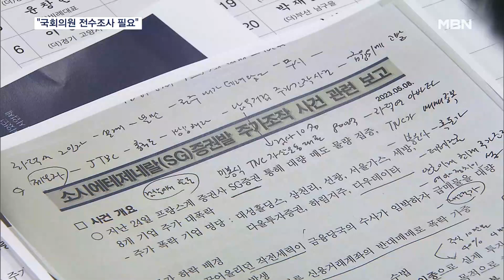"국회의원 전수조사해야"…국회, 가상자산 법안 부랴부랴 처리 [MBN 뉴스7]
【 앵커멘트 】
  국회 정무위원회에서도 김남국 더불어민주당 의원의 가상자산 보유 논란이 화두였습니다.
  김 의원에 대한 비판과 함께 국회의원 전수조사가 필요하다는 지적도 제기됐는데요.
  논란이 커서일까요? 정무위는 부랴부랴 가상자산 관련 법안을 통과시키기도 했습니다.

【 기자 】
  김남국 의원의 '수십억 코인' 논란이 불거진 가운데 열린 국회 정무위원회.

  국민의힘은 김 의원이 보유한 가상자산에 대해 뇌물 가능성이 있다며 공세를 높였습니다.

▶ 인터뷰 : 윤한홍 / 국민의힘 의원
- "부끄러운 사건이고 뇌물사건이고 이거 그냥 자기 돈 몰빵해서 쓰레기 같은 코인 샀다고 저는 생각하지 않아요."

  국회의원 전수조사가 필요하단 지적도 이어졌습니다.

▶ 인터뷰 : 윤창현 / 국민의힘 의원
- "우선 첫 번째 권익위가 전수조사를 좀 하시고 의심사례 수사 의뢰해야 하지 않느냐…."

▶ 인터뷰 : 정승윤 / 국민권익위원회 부위원장
- "전수조사를 하려면 의원님 전체 개인의 동의가 있어야만 가능하다는 점을 말씀드립니다."

  가상자산의 불공정 거래를 규제하고 이용자를 보호하는 내용의 법안도 여야 합의로 통과했습니다.

  논란이 불거지자 지난 2021년 이후 발의된 19건의 가상자산 관련 법안을 통합해 조정한 겁니다.

▶ 인터뷰 : 백혜련 / 국회 정무위원장
- "오늘 가상자산법이 정무위에서 의결됐습니다. 가상자산이 비로소 법의 테두리 안으로 들어오게 됐습니다."

  최근 불거진 SG증권 주가 폭락 사태와 관련해선 차액결제거래의 전문 투자자 자격 요건에 대한 강화 필요성이 민주당 의원들을 중심으로 제기되기도 했습니다.

  영상취재 : 김재헌·한영광 기자
  영상편집 : 한남선
  그래픽 : 김정연